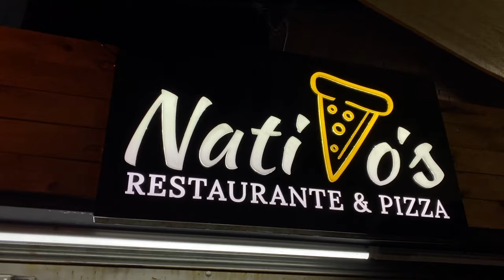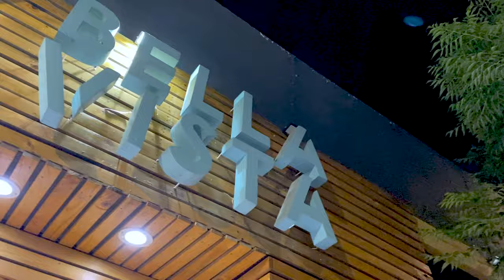Isaac Monsalve -January Live Set - Nativos🍕 Session - 2024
Colaboración  Con Nativos Pizza🍕 Santiago De Chile @nativospizzeriacl @juangiralm5

Redes:
Isaac MonsalveDj

MRG:
Alfredo Briceño

Visual:
Emmanuel Higuera       @emmanuel_higuera

Recuerda que el Mundo Es Música, Así que nunca Dejes De Bailar🪐